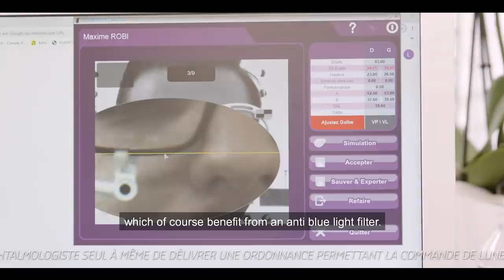Eye Contact #3 (ft. Airwaks, Robi, LittleBigWhale)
It's now time for Airwaks, Robi and Little Big Whale to be put in ALAIN AFFLELOU's optician expert hands (aka Jackson) for a personal review of their optical issues.